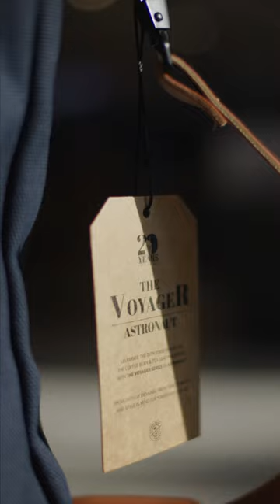Stamp Away! | Coffee Bean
Not too late yet to get those stamps 😉